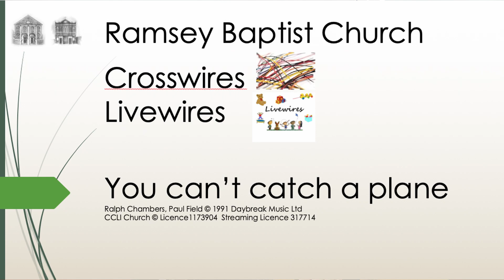You can't catch a plane